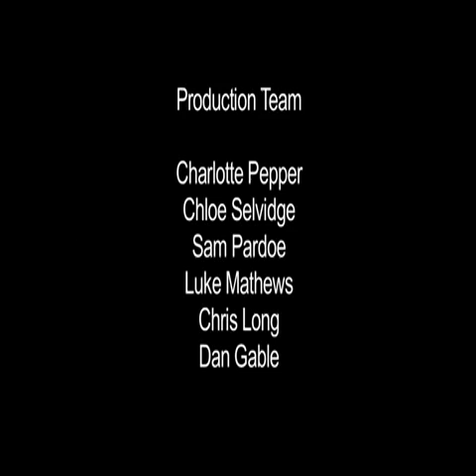So what? I've got ataxia!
A short film about ataxia, shot at the Ataxia UK 2012 Annual Conference by young people affected by ataxia.